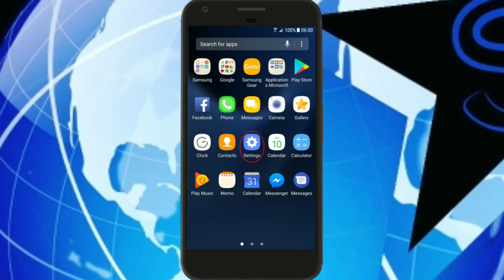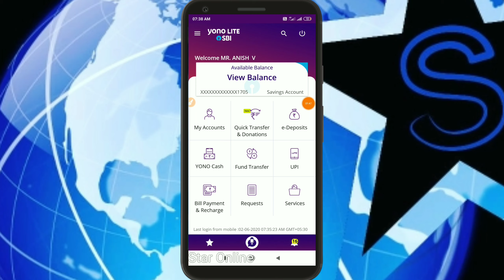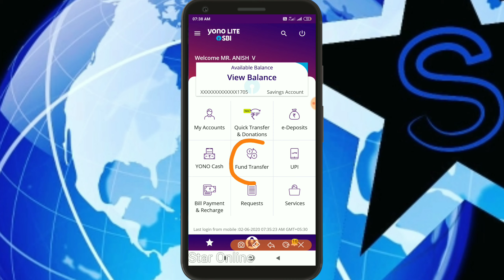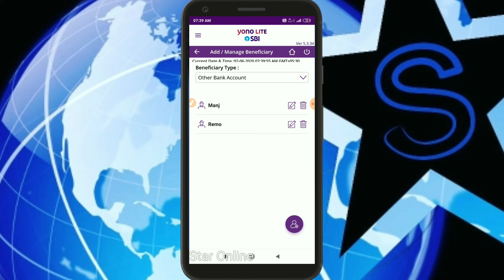SBI Beniciary Add Online | Yono Lite SBI Add Beniciary Tamil | Star Online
How to add Beneficiaries in SBI Mobile Banking | Yono SBI in tamil | Star Online

Yono SBI பற்றிய உங்கள் சந்தேகங்களை கமெண்டில் பதிவிடுங்கள். உங்கள் சந்தேகங்களுக்கு Yono SBI சம்பந்தமான 70-க்கும் அதிகமான வீடியோக்கள் நமது சேனலில் பதிவிட்டுள்ளேன். அதனுடைய Link : Yono SBI in tamil